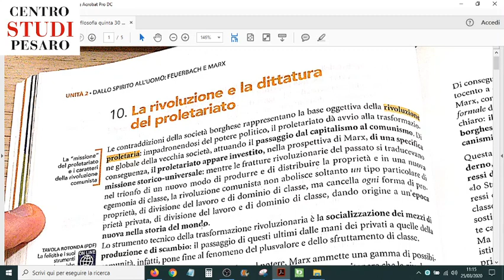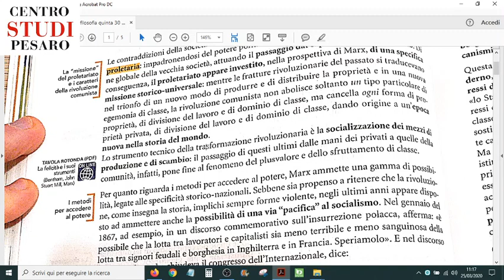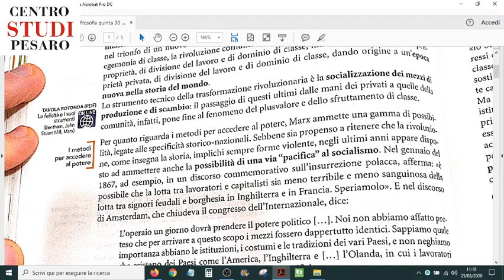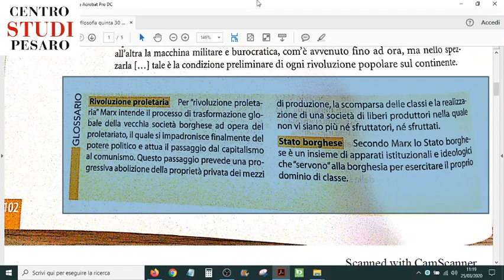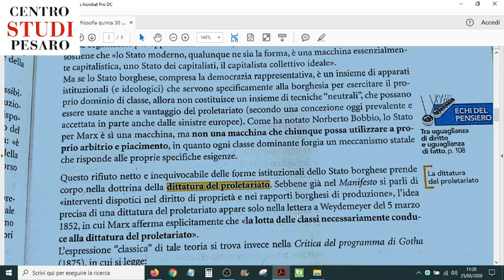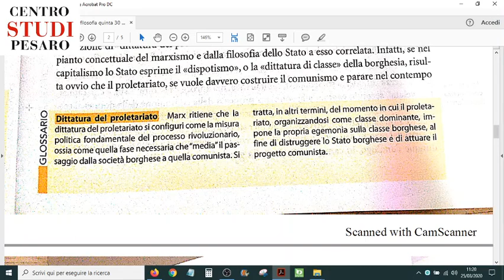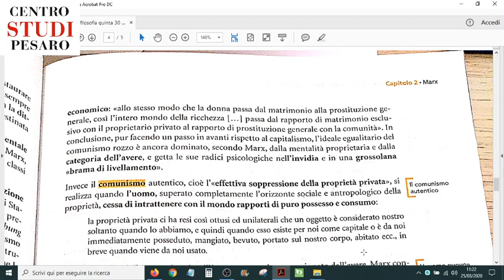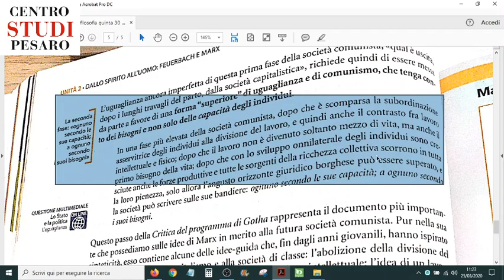FILOSOFIA V - 30/03/2020 - Lezione sulla rivoluzione e dittatura del proletariato secondo Karl Marx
Esercitazione.
Redigere un'analisi critica (del tutto libera e personale) sulla rivoluzione e dittatura del proletariato illustrata da Karl Marx nelle sue opere "Il manifesto del partito comunista", "Il capitale" e "Critica al programma di Gotha", secondo le modalità indicate nella videolezione.